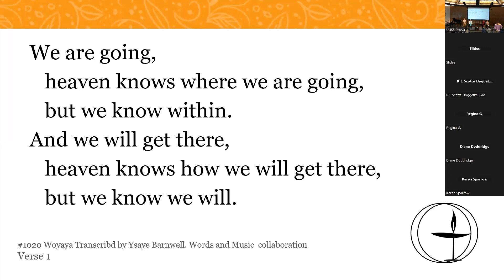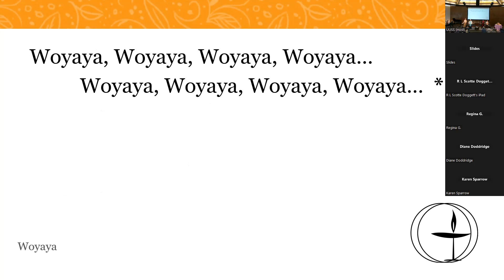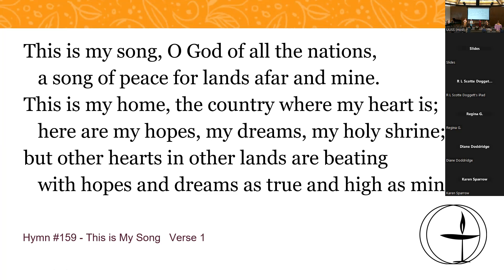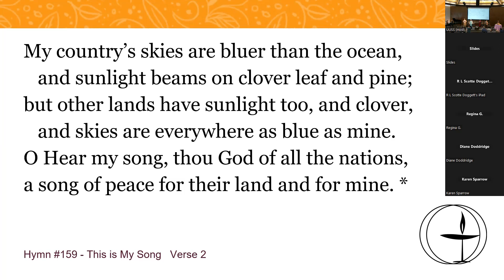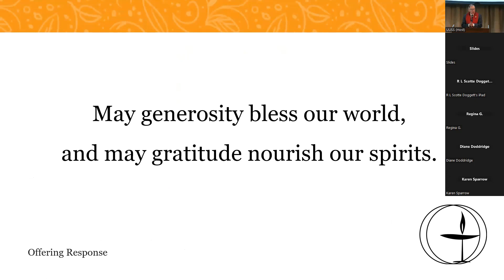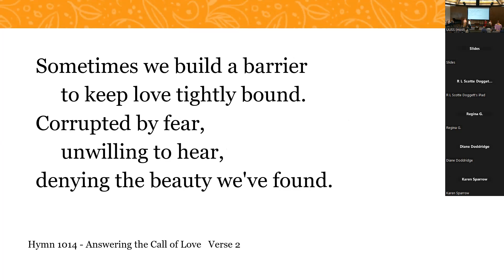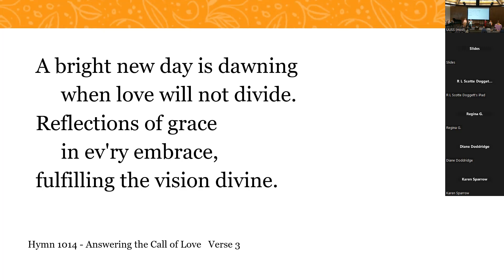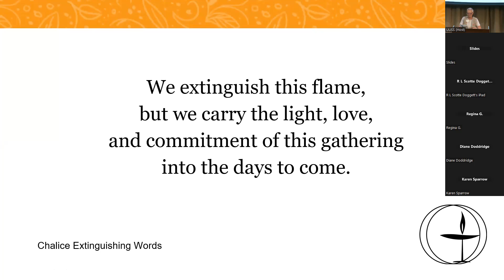5-28-23 UUSS Sunday Service: "The Power of Creativity"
Rev. Lucy Bunch, preaching, with Rev. Dr. Roger Jones, Worship Associate Celia Buckley, Music Director Anthony Tavianini, Pianist Irina Tchantceva

Creativity can heal us, challenge us and transform us. But often the idea of being creative is intimidating. Our Soul Matters theme for May is creativity and we will consider how our lives can be enriched and our world transformed by opening the faucet of our creativity.

May 28th, 2023 - Unitarian Universalist Society of Sacramento Sunday Service